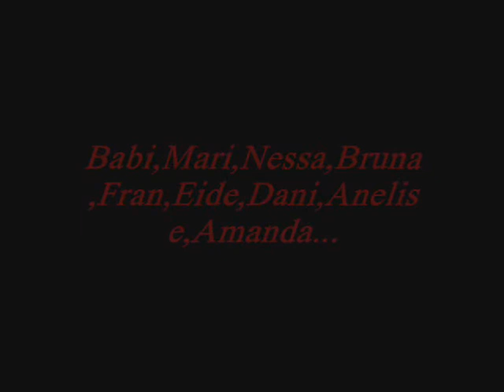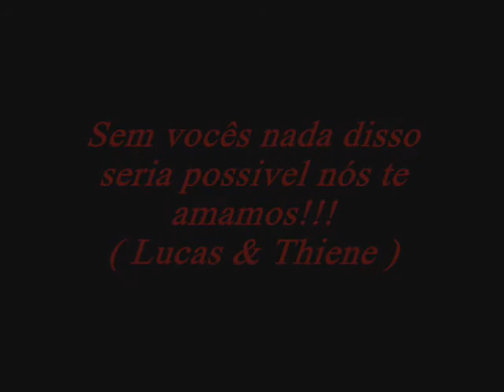Lucas & Thiene ...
Video dedicado ao casal ... S2...